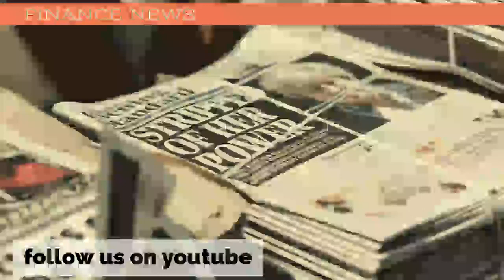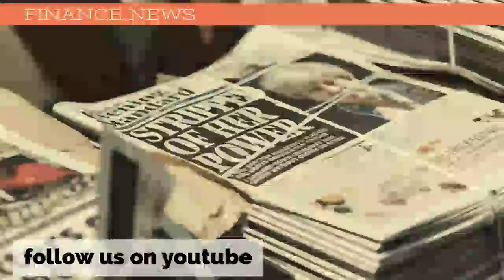ALERT!!! Andrew Hoffman Cartel Lunacy Sets Stage For Historic Precious Metal Shortage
ALERT!!! Andrew Hoffman Cartel Lunacy Sets Stage For Historic Precious Metal Shortage ▻ Help Finance News reach 1000 .

ANDREW HOFFMAN Stocks to Explode, The World Will Collapse on November 2017.